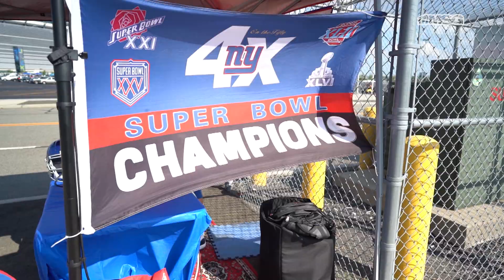Meet the New York Giants ‘Cake Lady’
For over 11 years, Kelly Banks has been fulfilling her passion by mixing her two favorite pastimes together -- baking and sports. Hailing from upstate New York, Kelly is a dedicated New York Giants fan who travels up to three hours to attend every home game at Met Life stadium. Her clientele consists of top NFL and entertainment stars including Michael Strahan, Carl Banks and Bob Papa.